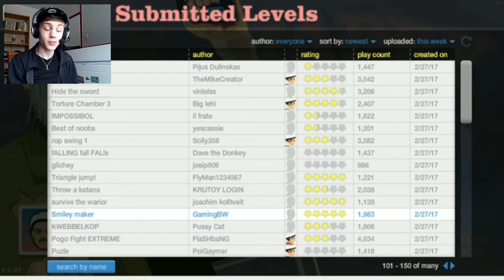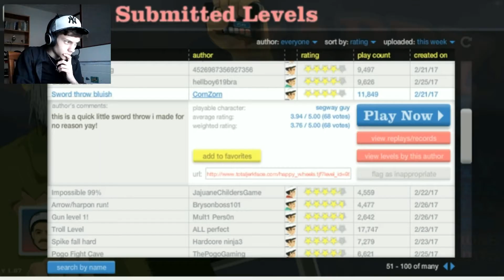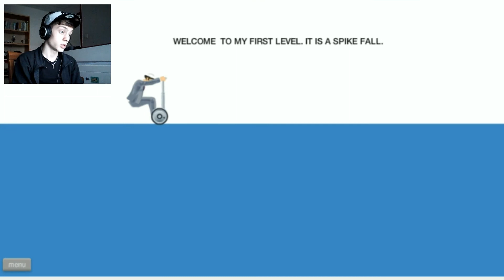EVERYBODY DIE!! | Happy Wheels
Get ready for fun!! :D

The outro song is called “Frontlines” by my favorite DJ Dex Arson and you can listen to it here:

BOI!! :D